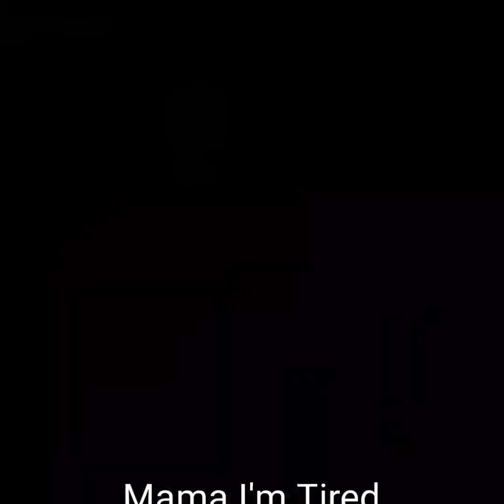Mark Bennett Gartman - Mama I'm Tired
Mark Bennett Gartman - Mama I'm Tired from the album Crossing Of The Roads ©️2024 WoodnMusicLLC

There are few musicians in our lifetime whose songs speak directly to the indescribable feelings in your soul. Mark Bennett Gartman is one of the few. Mark was an artistic genius whose craft was not limited to music. He wrote jokes and short stories and longer stories. Words were a plaything to him, and he always understood every meaning of a word. He carved wood and sculpted clay. He drew in pencil, pen, crayon, pastel, charcoal and he painted in oil, watercolor, acrylic and more. He was always able to provide a different perspective than you or anyone could perceive. He understood Photography as in depth as any medium he chose to work in. He literally wrote the book on the Casio CZ that so eloquently discusses the basic sounds of musical instruments and how to recreate them, in detail, with a handheld phase distortion synthesizer from the 80's! He was ahead of his time in so many ways. This release is a fitting tribute to a man from the future. The first of more to come.

Some songs are recorded at Secret Sound Studio and the rest are from The Basement aka Rumpelstiltskin's Dungeon.  Analog originals transferred from Reel, Cassette, and/or DAT, and digitally remastered to remove some artifact noise, transfer noise, and equalize sound levels as much as possible while leaving the unique sound spectrum only an analog recording can capture.

The drawings in this video were all made by Mark Bennett Gartman and not to be used without express written consent from his family. The digital edits and animations were done by Mark's G-dson Josef using applications and techniques they discussed, in detail!

    • Album - Crossing of th...  ​

   / crossing-of-the-roads  ​